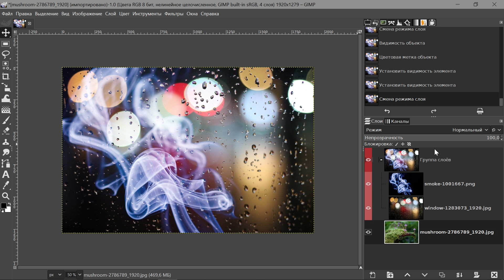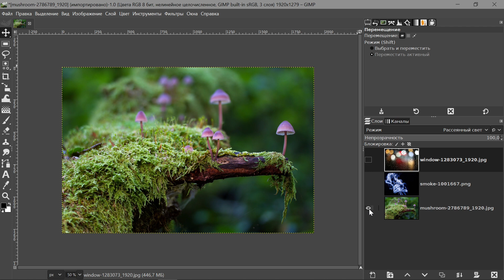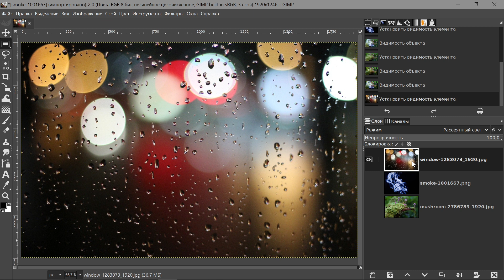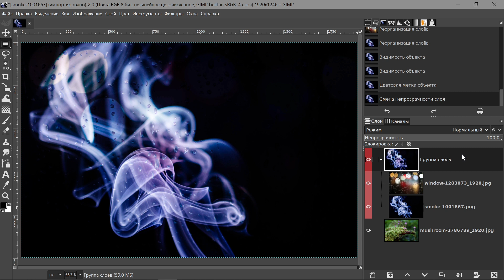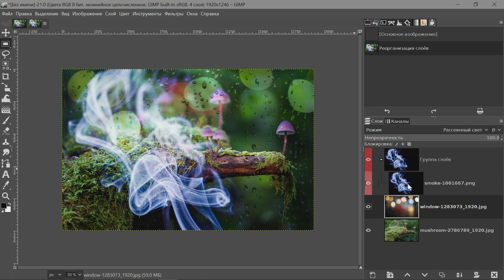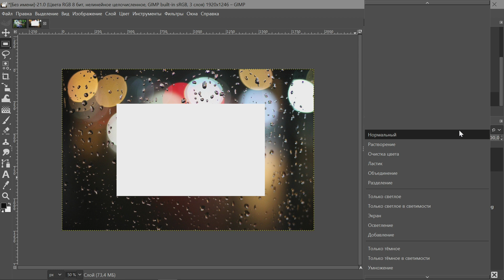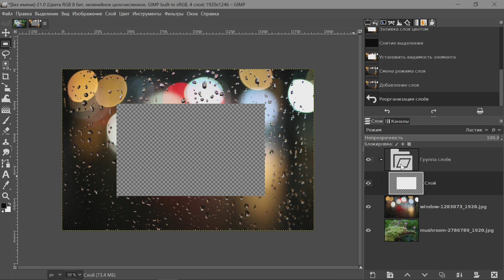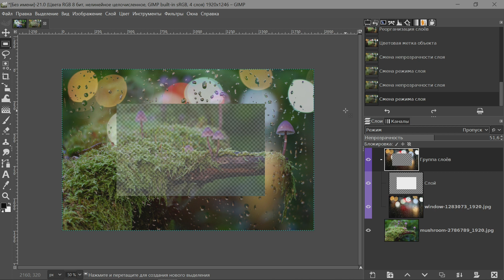63. GIMP. Режим "Пропуск" (Проходная группа) | Pass through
Gimp. Вопрос-Ответ. (GIMP ver. 2.10.24)
Содержание:
00:00 Пролог
02:14 Видимость слоёв
03:31 Режим "Пропуск" / Pass through
08:46 Непрозрачность группы
Примечание:
Режим "Пропуск" доступен у групп слоёв.
Если использовать этот режим вместо любого другого, то слои внутри группы будут вести себя так, как если бы он были часть стопки слоёв, а не частью группы. Слои группы смешиваются с нижележащими слоями, как отдельными, так и в группе.
Pixabay License (Бесплатно для коммерческого использования. Указание авторства не требуется.)